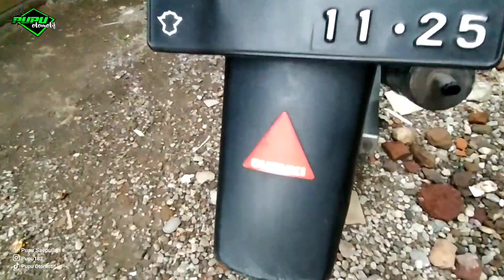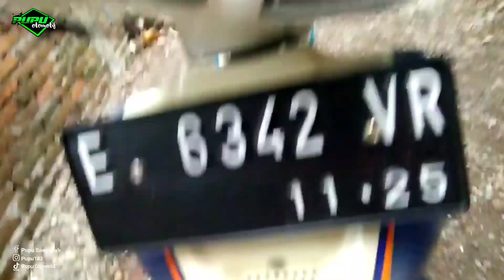KONDISI MOTOR REPAINT PAKE CAT SEMPROT AEROSOL SETELAH 8 BULAN PEMAKAIAN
KONDISI MOTOR REPAINT CAT KALENG (AEROSOL) SETELAH 8 BULAN PEMAKAIAN

simak video lengkapnya di channel